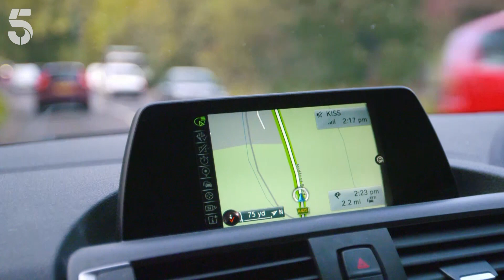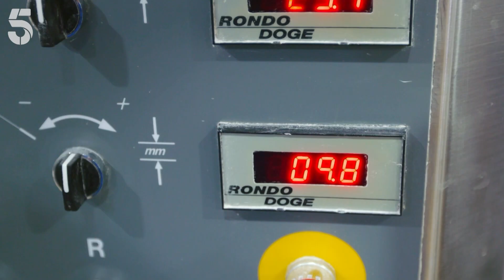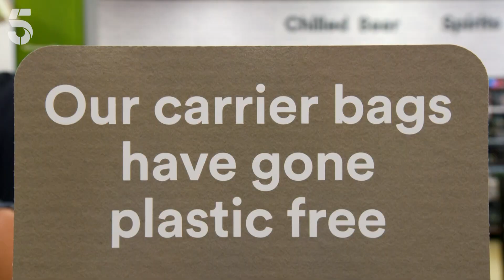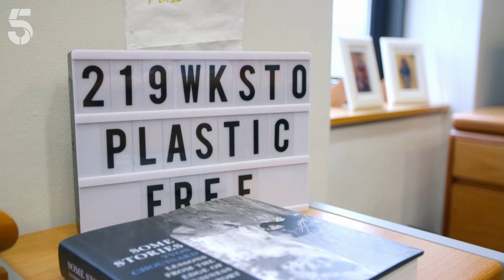Are Supermarkets Becoming Environmentally Friendly? | Inside Iceland | Channel 5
Supermarkets are getting rid of plastic bags and replacing them with paper shopping bags. Also, in 2018 veganism was the UK's fastest-growing food trend. It is now worth over 300 million pounds. Watch on to see how supermarkets are adapting their stores to become more environmentally friendly.